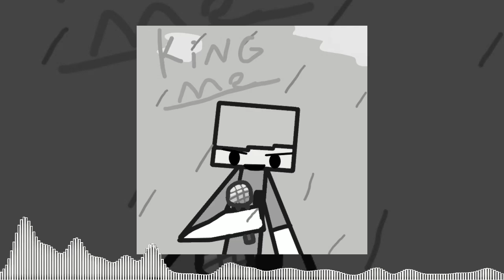King Me REMASTERED (Instrumental)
I'm done uploading instrumentals(for now)! I can finally make original content now 👍🏻